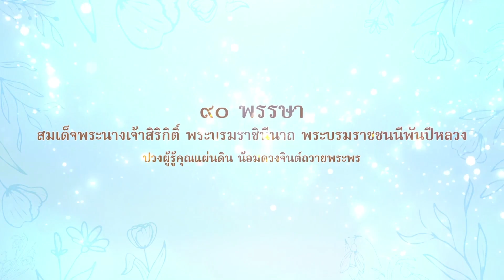"นาฏยโคมประทีปสดุดีพระพันปีหลวง"โรงเรียน สตรีวิทยา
การแสดงชุด "นาฏยโคมประทีปสดุดีพระพันปีหลวง" เนื่องในงาน "๙๐พรรษา สมเด็จพระนางเจ้าสิริกิติ์ พระบรมราชินีนาถ พระบรมราชชนนีพันปีหลวง ปวงผู้รู้คุณแผ่นดิน น้อมดวงจินต์ถวายพระพร" วันที่ ๒๓ สิงหาคม ๒๕๖๕

***ภาพและเสียงบันทึกจาก ช่อง ONE 31 31 สิงหาคม 2565***